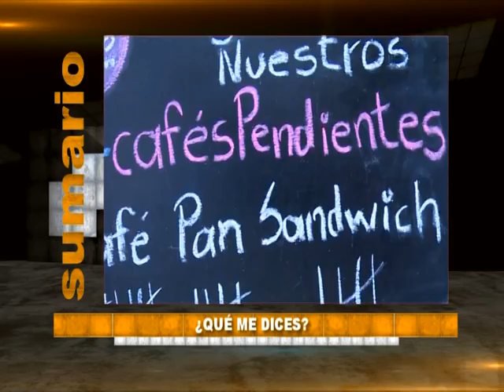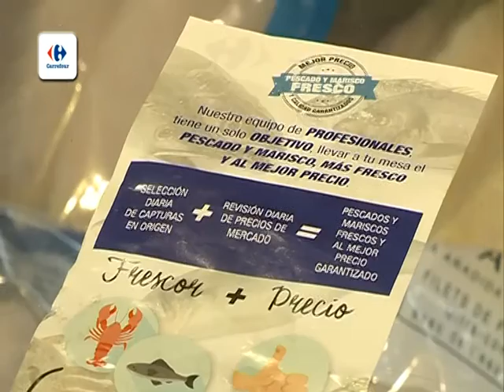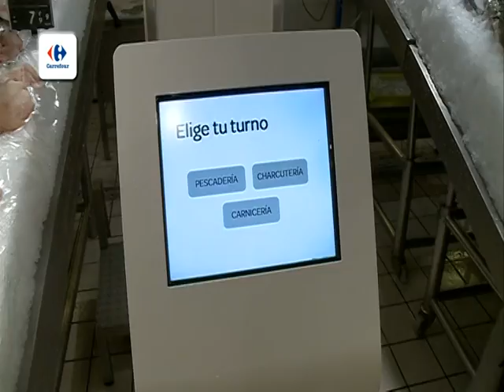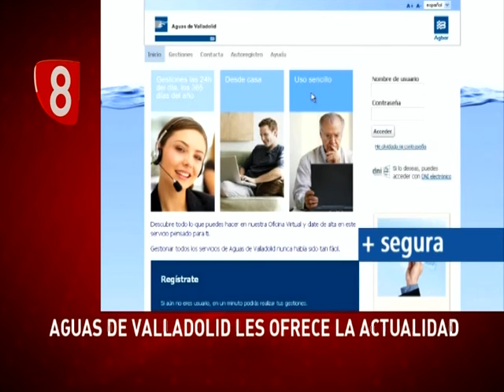8MAGAZINE M-20-10-15 PARTE 1